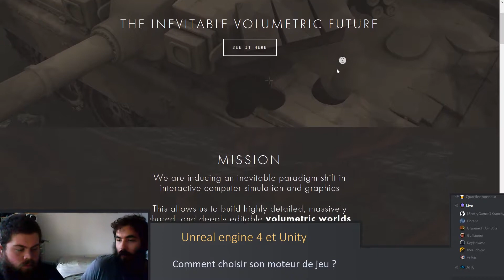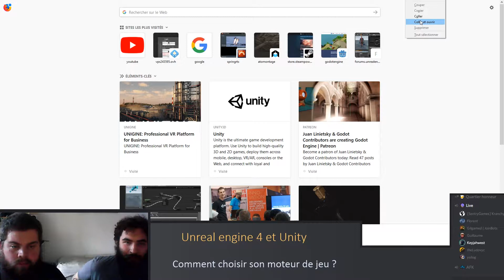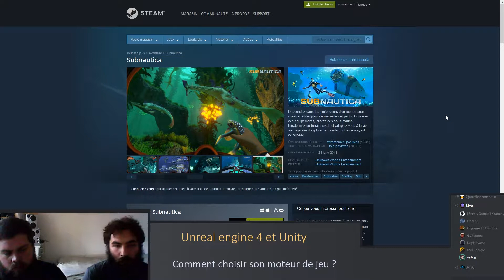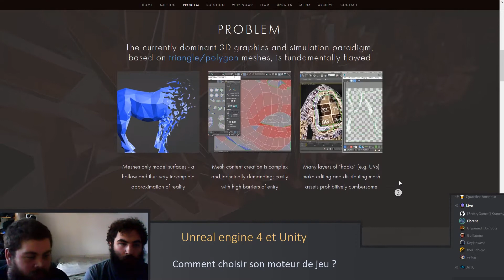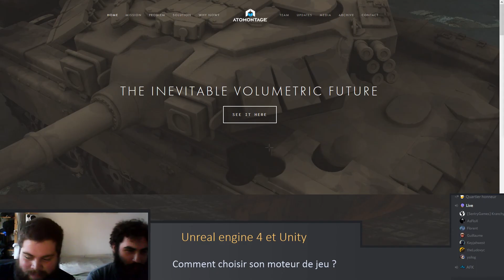Podcast : Quel moteur de jeu choisir? - record live Discord du 01/09/2018 #3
Retransmission d'un live organisé sur notre serveur Discord le samedi 1 septembre animé part Flo et Guillaume (développeurs Ue4)

Le live entier dure trois heures! Nous aborderons différents points dans ce live dont le thème est le choix du moteur de jeu pour la création d'un jeu vidéo.

- Thème : Comment choisir son moteur de jeu ?
    - Définition "Moteur de jeu'
    - Présentation d'Unreal engine 4 et d'Unity
    - Conseils pour choisir un moteur
- Table Ronde

Intervenants:
Keyjahwest : VFX Artist chez Iumtec
Xzexal, Développeur Unity
Ysilog, Développeur Unity